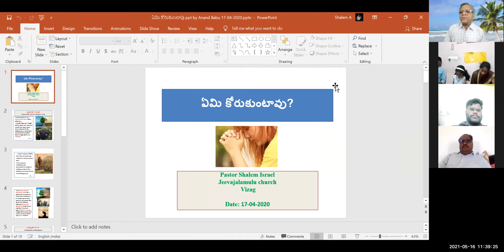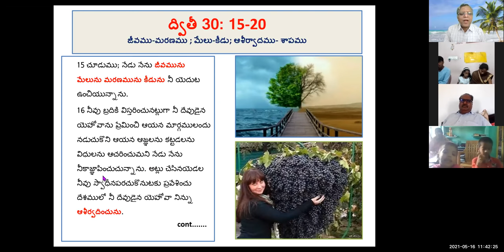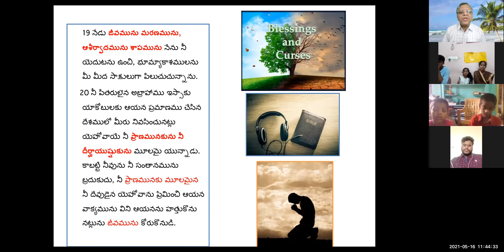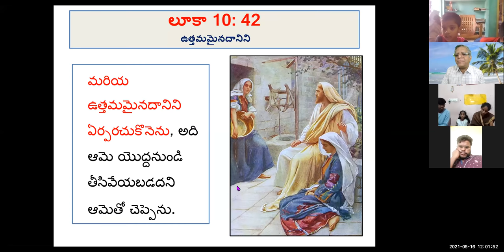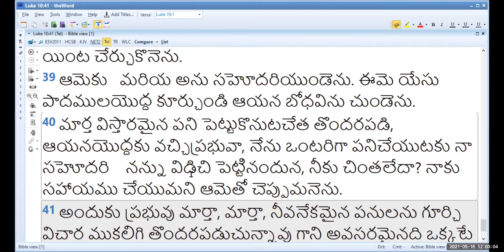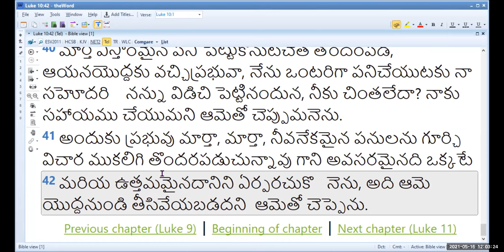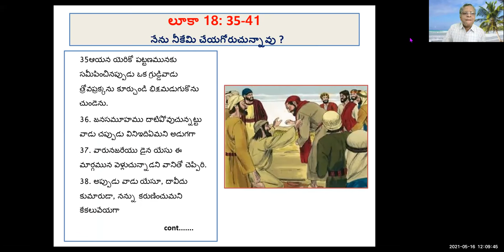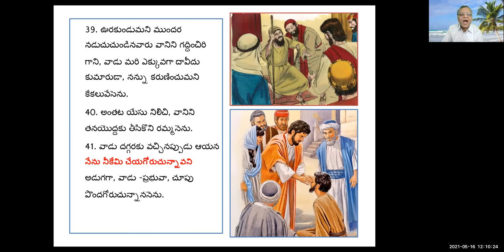16th, May 2021~ JEEVAJALAMULU CHURCH WORSHIP SERVICE~ MESSAGE BY SHALEM ISRAEL